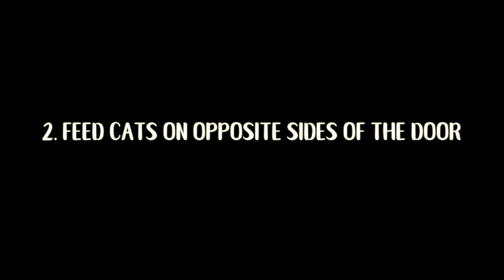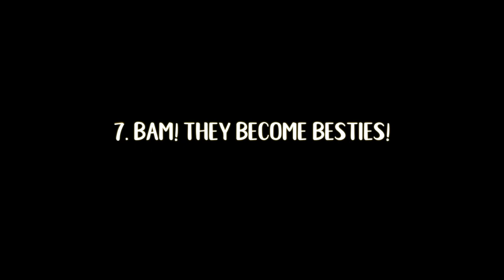HOW WE INTRODUCE OUR EXOTIC SHORTHAIR KITTEN TO OUR OTHER CAT | SVEN AND ROBBIE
Here is a video of how we introduced our exotic shorthair kitten to our 3 year old cat. Took about a week for them to be friendly, but they got there!

OTHER PRODUCTS WE LOVE:

PETKIT Eversweet 2

PETKIT Eversweet 2 filter units

SUREFEED Microchip Feeder

Stainless steel litter scoop

Ageless Paws Freeze Dried Salmon

WholeHearted Cat Treats Catnip Flavor

INABA Churu Lickable Puree

WERUVA Paw Lickin Chicken

WERUVA Who Wants To Be a Meowionaire

WERUVA Chicken Frick ‘A Zee

WERUVA Funk in the Trunk

APPLAWS Chicken Breast with Pumpkin